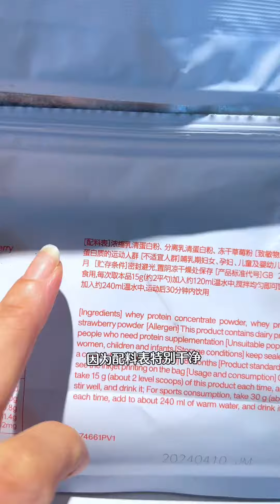41岁离异独居：有娃 收入良好 未来不考虑再婚，我的人生我自己主宰！日常vlog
哈嘍，大家好！